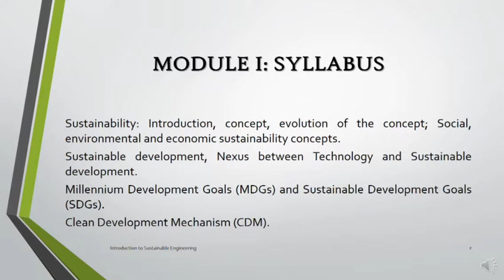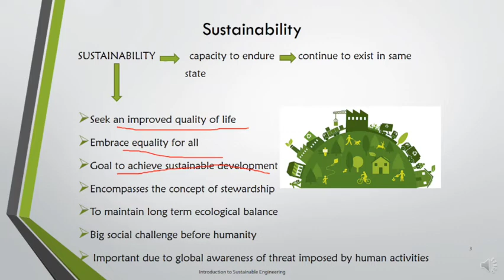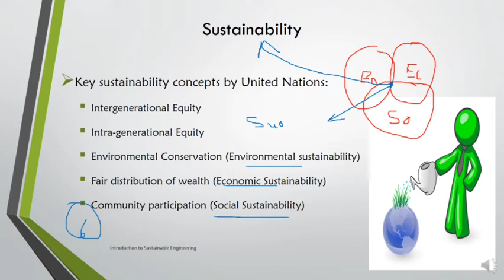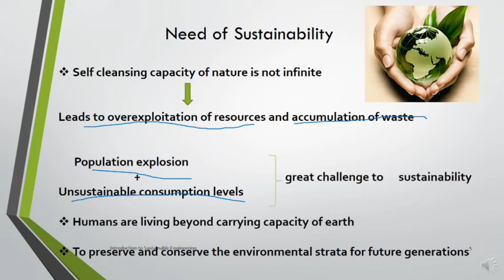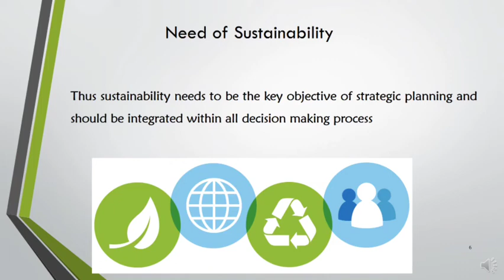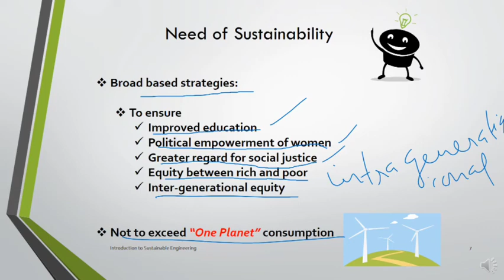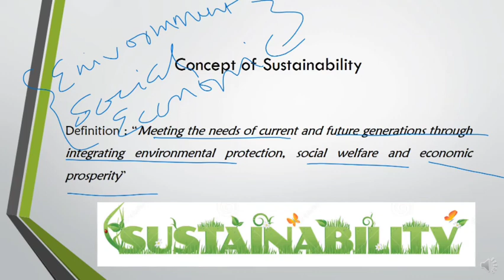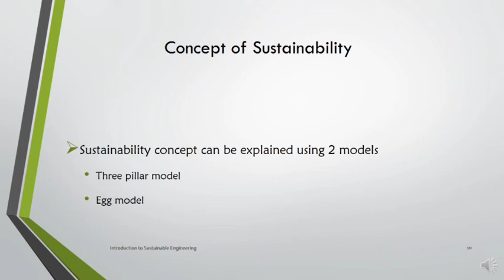MCN 201 SUSTAINABLE ENGINEERING LECTURE 1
Date : 18/08/2020